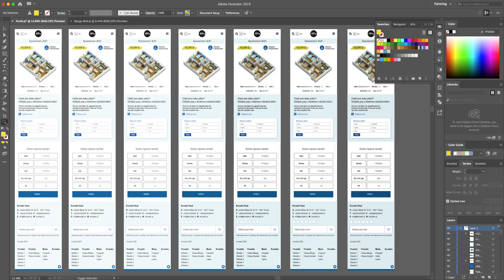Punëmarrësi | Një ditë në Departamentin e Design-it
Çfarë bënë një Departament Design-i në një kompani ndërtimi si Kontakt?